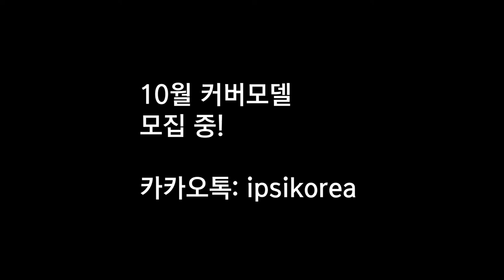[하이틴TV] 2017년 9월 커버모델 촬영현장 메이킹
2017년 9월 커버모델 촬영현장 메이킹